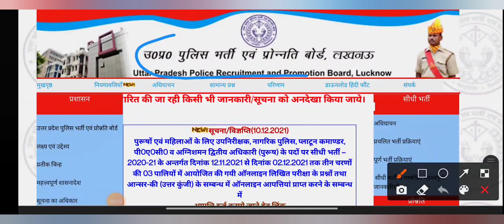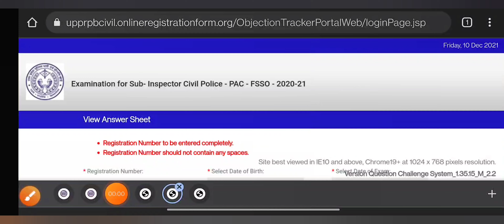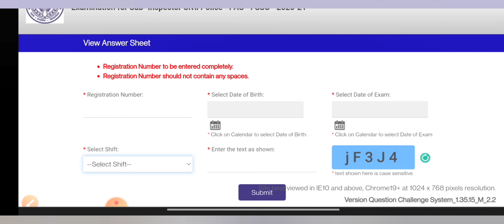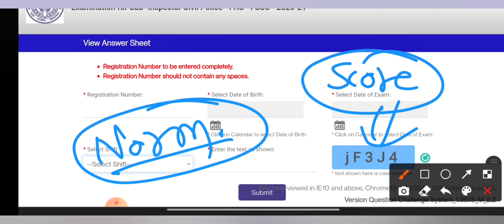UPSI ANSWER KEY OUT || कितना रहेगा कटऑफ ✓ ऐसे करें चेक || Server down issue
UPSI ANSWER KEY OUT || कितना रहेगा कटऑफ ✓ ऐसे करें चेक